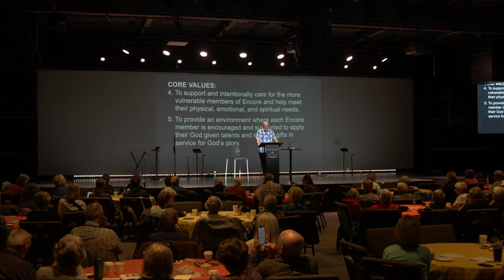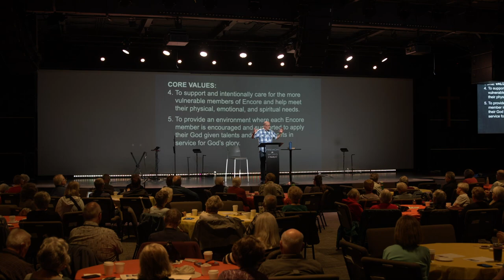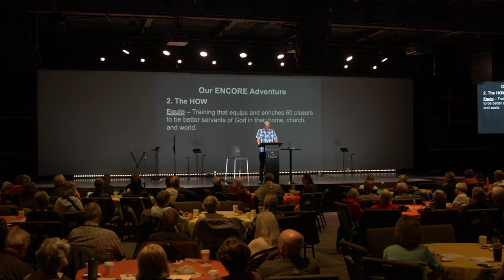September 05, 2023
Jeff Geise